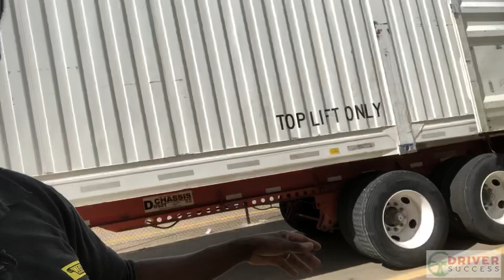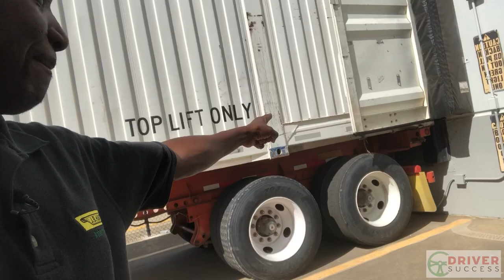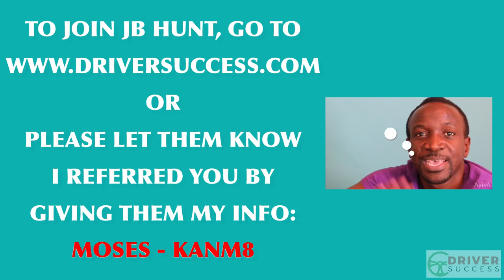TRAILER SWING & PODCAST RECOMMENDATION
If you’re a truck driver and have at least 3 months CDL driving experience and want to join JB Hunt, go

Some of the topics talked about and questions tackled are:

JB Hunt

Intermodal Trucking

Trucking Gear and accessories

CDL training

Hazmat Endorsement